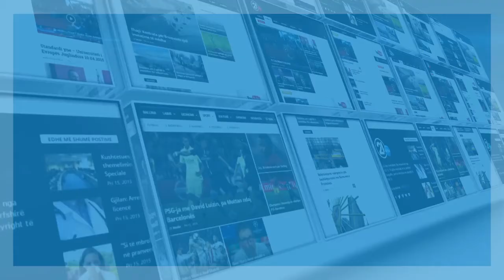BUSHATI KOTZIAS 20 01 2018